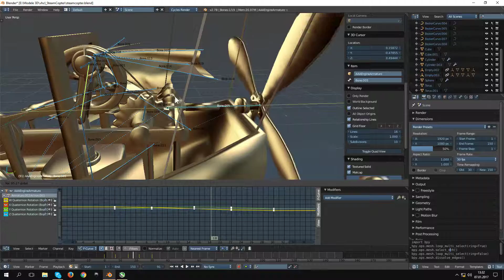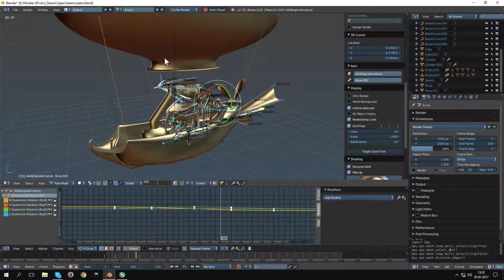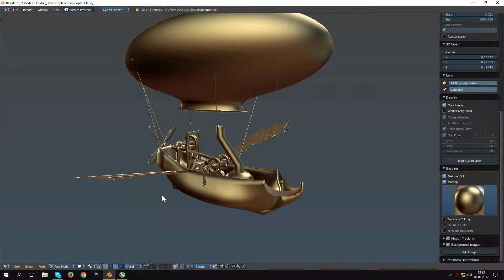Blender Steampunk Airship part3/5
01/07/2017
Changes in mechanism placement, added baloon and hull.